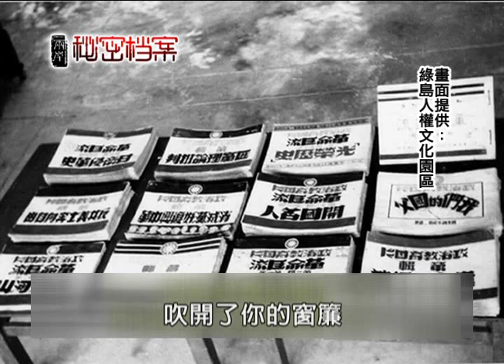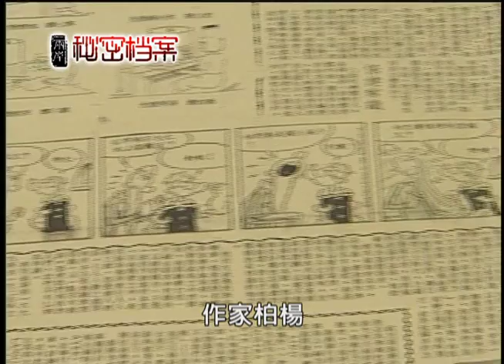兩岸秘密檔案-神秘的綠島2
綠島曾經是一座監禁之島。在這個面積僅為16平方公里的小島上，曾先後建立起四所監獄，可以說是世界上監獄密度最高的島嶼。著名作家柏楊、李敖，政治名人施明德、呂秀蓮等，都曾被作為政治犯，關押在這裏。除此之外，綠島還有一個別稱，叫"惡魔島"，因爲它曾經收容過不少令人聞風喪膽的黑幫頭子，像陳啟禮等，都曾在綠島留下足跡。重刑犯的集中地、鐵一般的監牢，孤懸外島與世隔絕，所有這一切，都爲綠島披上了一層神秘的面紗。到底綠島上有著什麼樣不一般的設置，當年的鐵窗年代，又有著哪些鮮為人知的秘辛？兩岸秘密檔案，為您解密！